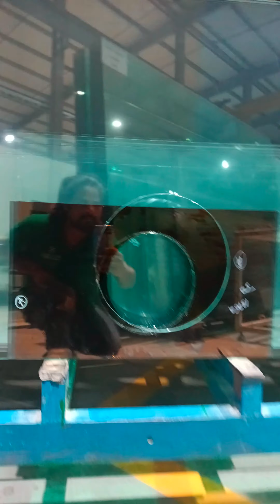गोल कांच कैसे काटा जाता है? How is round Glass cut If you like the video then like and subscribe